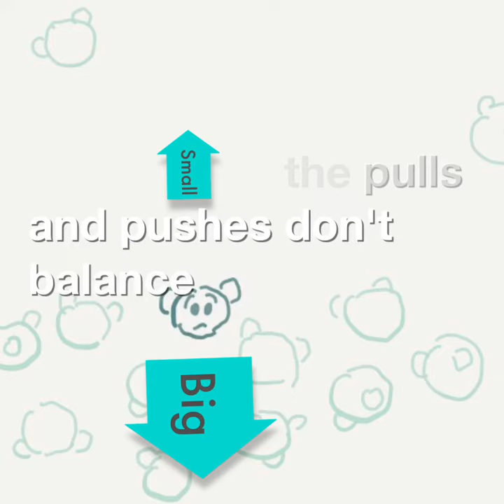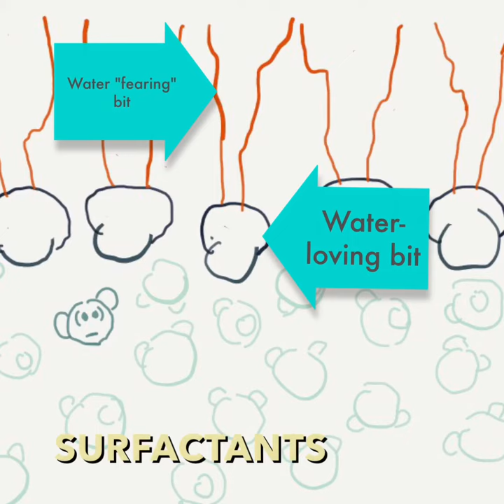Foam #2: surface tension and surfactants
How do we get foods to form stable foams?